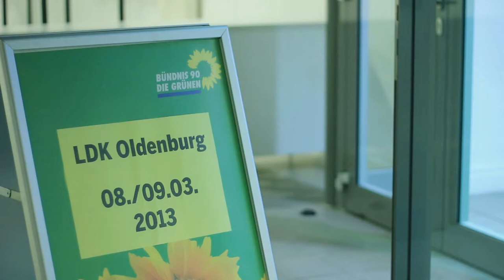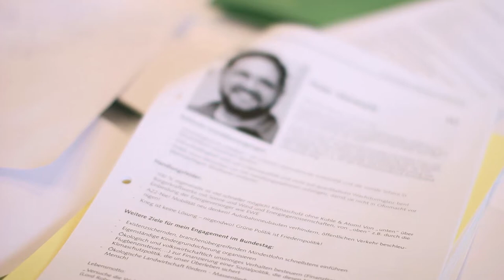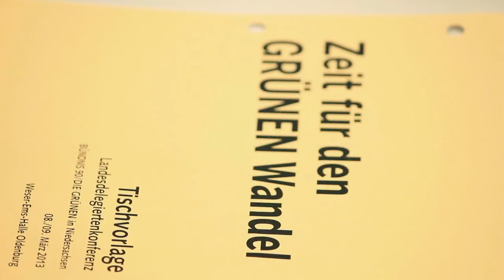Peter Meiwald Bewerbungsrede - Grüne LDK, 8.3.+9.3.2013, Oldenburg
Peter Meiwald auf Platz 6 der Landesliste gewählt

Vom Freitag, dem 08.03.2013 bis Samstag, dem 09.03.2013 kamen 172 Delegierte der niedersächsischen GRÜNEN zum Parteitag in Oldenburg zusammen. Einziger Tagesordnungspunkt war die Aufstellung der Landesliste der Bundestagskandidaten.

Zum Auftakt des Parteitages läutete Katrin Göring-Eckart, GRÜNEN-Spitzenkandidatin im Bund, in ihrer Rede den Bundestagswahlkampf ein: „Wer sich die Politik von Schwarz-Gelb in den letzten Jahren anschaut, der kommt nicht umhin, da das eine oder andere Plagiat zu wittern: Atomausstieg, Abschaffung der Wehrpflicht, und vieles mehr - schlecht abgekupfert von guten GRÜNEN Ideen. Da fragen sich viele Leute zu recht: Warum nicht lieber das Original wählen? Eine Alleinstellungs-Merkel wird nicht reichen, um dieses SCHWARZ-GELBE Trauerspiel unnötig zu verlängern."

Die von den Delegierten aus allen Kreisverbänden gewählte Landesliste wird angeführt von Katja Keul (KV Nienburg) und Jürgen Trittin (KV Göttingen). Auf Platz 3 wurde Julia Verlinden (KV Lüneburg) gewählt, Sven-Christian Kindler (RV Hannover) auf Platz 4. Darauf folgt Brigitte Pothmer (KV Hildesheim) auf Platz 5 und Peter Meiwald (KV Ammerland und SV Oldenburg) auf Platz 6.

Die Landesliste bis einschließlich Platz 20 wird komplettiert von Viola von Cramon (KV Northeim-Einbeck), Thilo Hoppe (KV Aurich), Eva Viehoff (KV Cuxhaven), Dorothea Steiner (KV Osnabrück-Stadt), Birgit Kemmer (KV Emsland-Süd), Dragos Pancescu (KV Weser-marsch), Gesche Hand (KV Braunschweig), Alexander von Fintel (KV Friesland), Martina Lammers (KV Lüchow-Dannenberg), Michael Lemke (KV Stade), Monika Berkhan (KV Peine), Volker Möll (KV Helmstedt), Silvia Klingenburg-Pülm (RV Hannover) und Marcus Schaper (KV Hameln-Pyrmont).